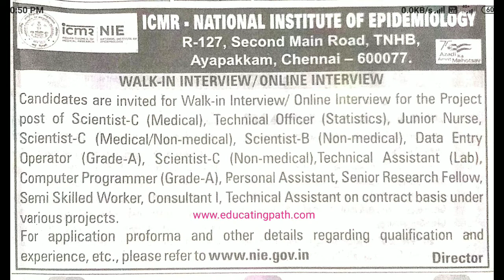Scientist Job Position in ICMR National Institute of Epidemiology Chennai